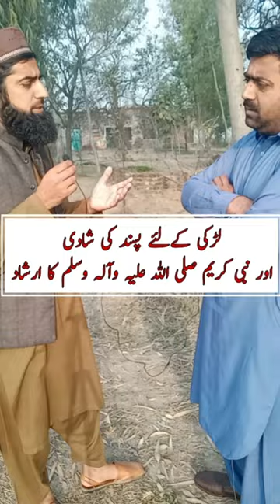pasand ki shadi |pasand ki shadi ka wazifa | اللہ کے نبی نے فرمایا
Is video main larki k liye pasand ki shadi ka hukam hain

Fikreakhrat

pasand ki shadi k liye wazifa
pasnad ki shadi
larki ki shadi k liye wazifa
pasand ki shadi ka wazifa
shadi
larki ki shadi ke liye dua
ladki pasand ki shadi
kisi ko pasand ki shadi ke liye razi karne ki dua
ladki ki family ko shadi ke liye kaise manaye
pasand ki shadi k liye ghar walo ko razi karne ka wazifa
ladke ko shadi ke liye manane ka wazifa
larki ki shadi
pasand ki shadi
pasand ki shadi karne ka wazifa
pasand ki shadi aulad ka haq
pasand ki shaadi ka wazifa
pasand ki shaadi ka taweez
pasand ki shaadi ka qurani wazifa
beti ki pasand ki shadi
pasand ki shaadi karna,pasand ki shadi in islam
shadi pasand ki
pasand ki shaadi karna kaisa hai
pasand ki shaadi
pasand ki shaadi ki dua
pasand ki shadi tariq jameel
pasand ki shasdi
pasand ki shadi mufti tariq masood
shadi ke liye larki
shadi k liay larki
shadi k liye dua
free fire
kartoon
kukdo ki ladai
techno gamerz
123 go hindi hindi
123 go urdu
8 ball pool
ali bhai
army
army officer
baby clip
bacchon ki bike bacchon ki bike
balveer ka gana balveer ka gana
bhoot wala cartoon bhoot wala bhoot..
bijali bijali song
bike
bulbulay
car song
chhote chhote khilaune bacchon ke
cid
drama
fish
fm whatsapp temporaily banned solut...
funny cartoon
funny tik tok
funny videos
gta 5
happy birthday
hasbi rabbi
jannat mirza tiktok
jutha pyar song
kahaniyan
khatarnak jhule
khud khushi
kite flying
kite game
kite picture
koko tv
ladai wali filmen
life hack
live cricket
love shorts
mili nagma
murgi ladai murgi ladai
mustafa mustafa
naat
nagme
nath nath nath nath nath nath
nayak nahi status
new madonna
pakistani funny tik tok
park jhula
patang
sadia arshad official
sadia arshad otticial
safa
samreen ali
shiva bus cartoon
shiva ka song
short videos
spiderman cartoon spiderman cartoon
surah yaseen
tere bin\
tick tock tick tock tick tock
tiktok tere bin
wala de design